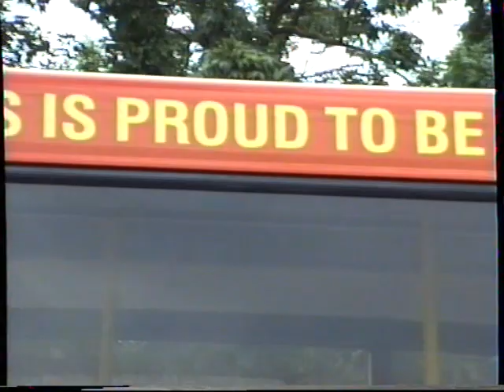2004. Show Bus (8)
2004. Show Bus. Part 8.